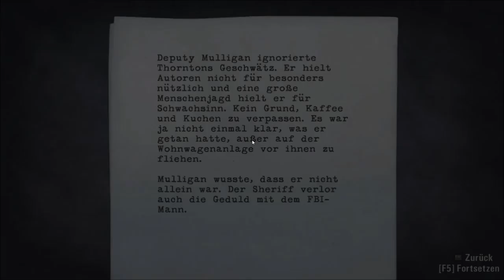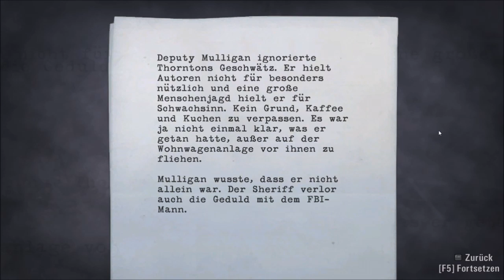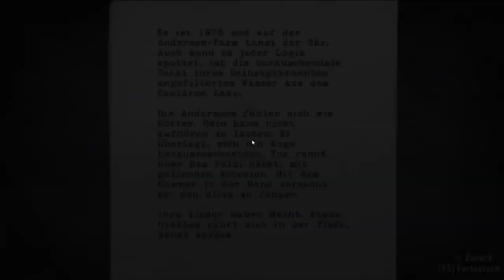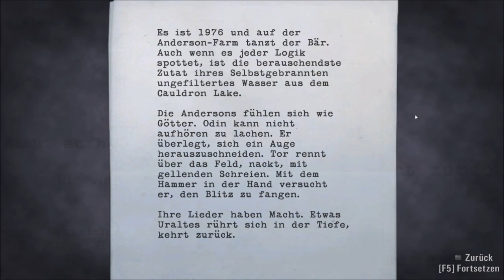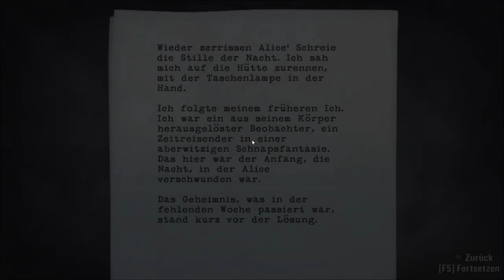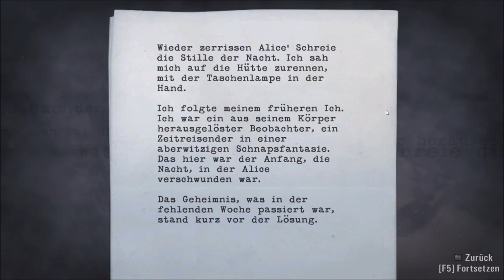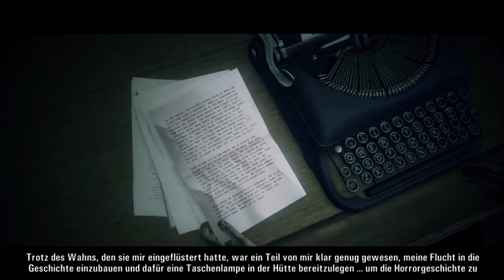Alan Wake Gameplay (No Commentary) German Sub Episode 4: The Truth Part 12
Alan Wake by Remedy
Gameplay no Commentary
German Subtitles